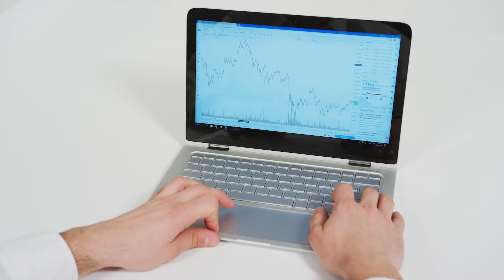Inteligencia de Negocios